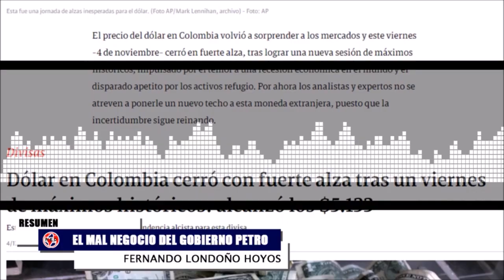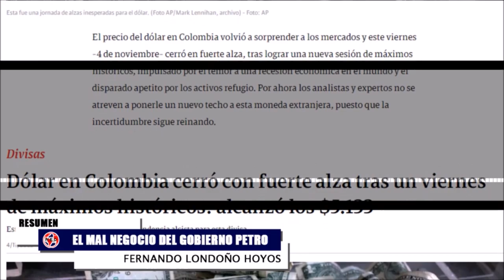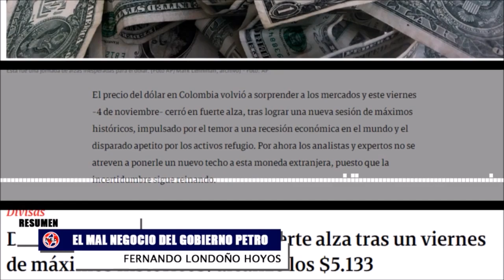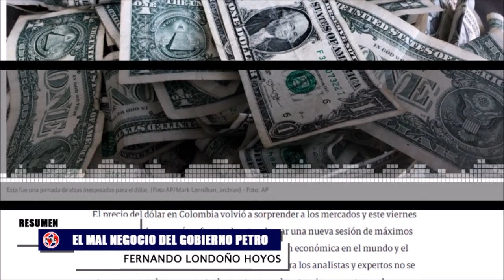GRAVE DENUNCIA SOBRE LA TRIBUTARIA 🔴 Mal Negocio del Petrismo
🚨 Atentos: Podrían incluir artículos negados, “micos” o cambiar el texto del articulado de la Tributaria. Ponentes de la oposición debemos ser incluidos en la comisión de conciliación.
denuncia Miguel Uribe Turbay
- Fernando Londoño en La Hora de la Verdad